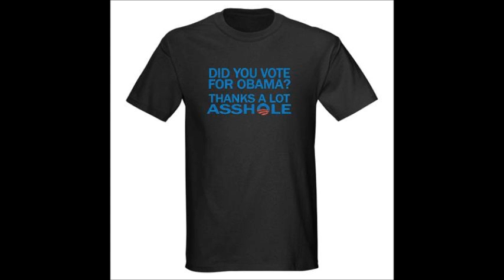mark movie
mark"s ski pics